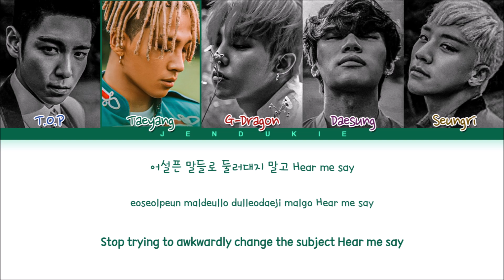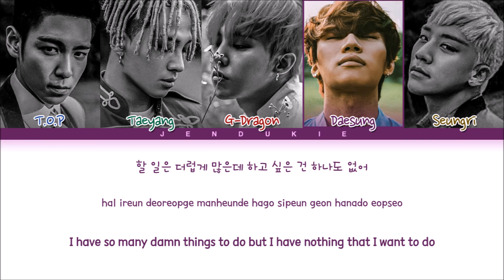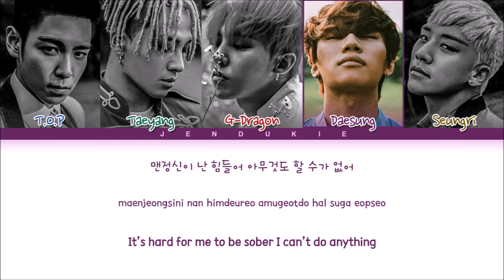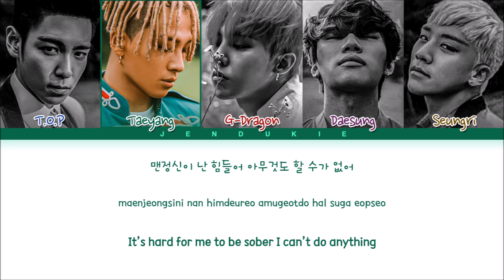BIGBANG SOBER Lyrics (빅뱅 맨정신 가사) (Color Coded Lyrics)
▶ Artist: BIGBANG (빅뱅)
▶ Song ♫: SOBER (맨정신)
▶ Album: MADE
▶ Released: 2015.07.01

Bigbang sober lyrics
Bigbang sober easy lyrics
Bigbang sober line distribution
Bigbang sober color coded lyrics
Bigbang sober english trans
Bigbang sober mv
Bigbang sober audio
Bigbang sober karaoke
Bigbang sober performance
Bigbang sober instrumental
Bigbang sober dance
Bigbang sober cover
빅뱅 맨정신 가사
빅뱅 맨정신 歌詞
bigbang still life lyrics
bigbang still life easy lyrics
bigbang still life line distribution
bigbang still life color coded lyrics
bigbang still life english trans
bigbang still life mv
bigbang still life audio
bigbang still life karaoke
bigbang still life performance
bigbang still life instrumental
bigbang still life dance
bigbang still life cover
Still Life bigbang
Still Life lyrics
빅뱅 봄여름가을겨울
봄여름가을겨울 빅뱅
봄여름가을겨울 가사
빅뱅 봄여름가을겨울 가사
빅뱅 봄여름가을겨울 歌詞
Big bang comeback
bigbang comeback 2022
bigbang new song
Jendukie
젠두키에